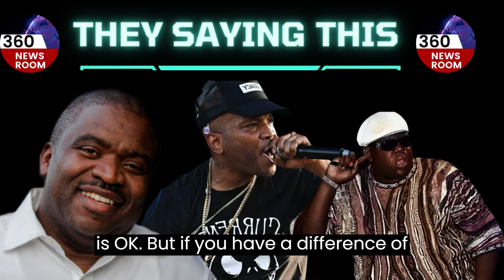Styles P Respectfully 📢challenge Jacob York